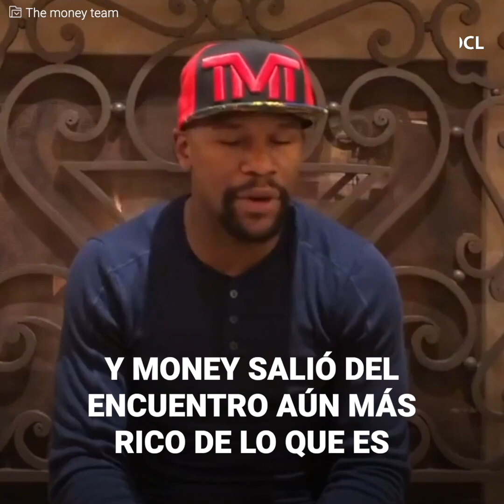La pelea que decepcionó al mundo del boxeo | El Ring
El youtuber Logan Paul estaba agotado y solo recurría a tirarle todo el cuerpo a Mayweather para frenar sus ataques, Paul estaba a su merced y todos clamaban por nocaut por parte de Money, sin embargo la pelea concluyó de una manera lamentable y ahora todo el mundo ha reaccionado ofendido al descubrir la exorbitante suma ganada por PPV.